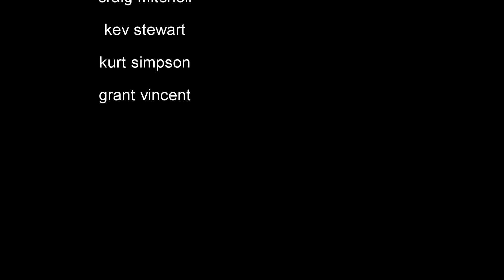2012 Phone Edit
A handful of clips from my phone over the year, skating is darin rose, craig mitchell, kevin stewart, kurt simpson, grant vincent